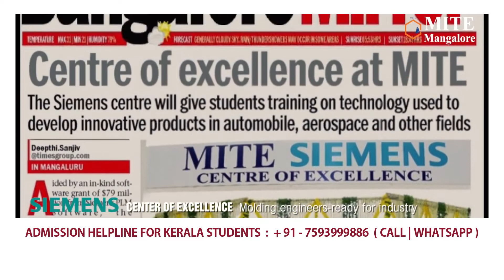MITE - MANGALORE INSTITUTE OF TECHNOLOGY AND ENGINEERING CAMPUS TOUR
Mangalore Institute of Technology & Engineering (MITE), a leading Engineering & Management Institution in the region is established by the Rajalaxmi Education Trust under the leadership of the Visionary Mr. Rajesh Chouta in 2007. The natural aura of the beautiful serene, green campus coupled by its passion to provide the best for students to learn, explore and has truly created a powerful atmosphere for everyone to nurture their skills and excel. MITE shapes professionals who are an optimum mix of right attitude, skill, culture and knowledge.